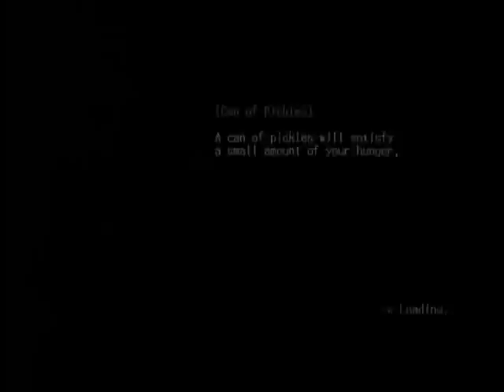Deadly Premonition: Main Story Walkthrough Part 76 - Epilogue